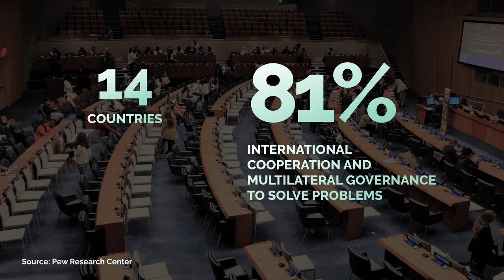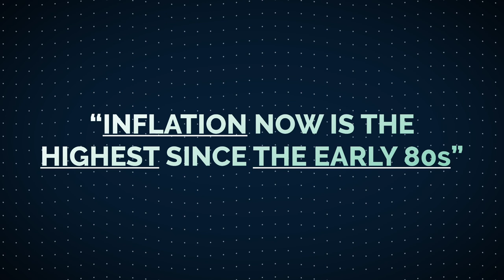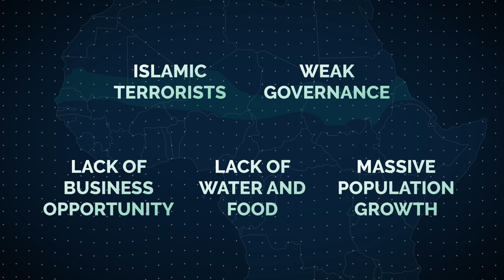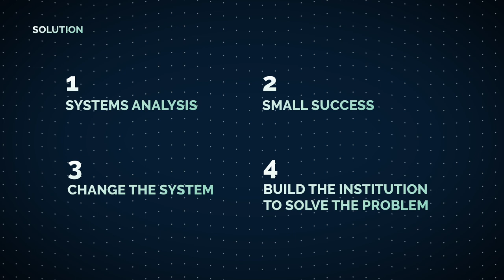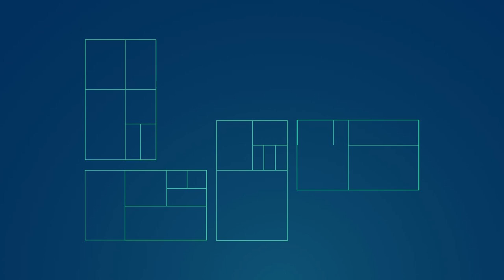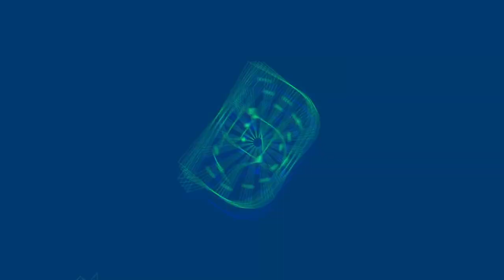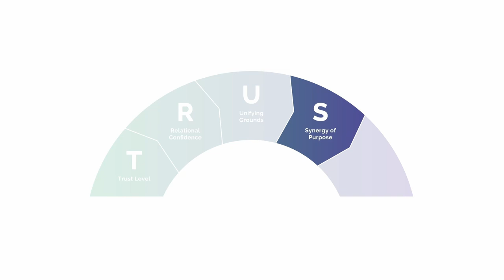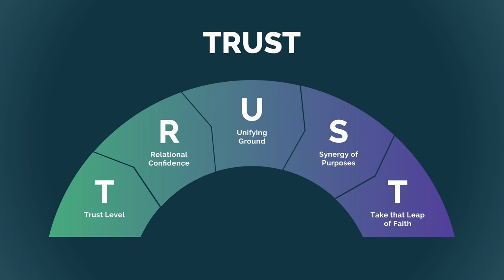Reimagining Institutions for Change | Consulus WorldView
Institutions are essential for viable world order; they play a key role in sustaining the economy, shaping shared security, and common action to overcome our biggest global crisis.

In this Consulus WorldView, we are featuring two global leaders sharing their experiences and insights on how reimagining institutions can impact change. We will also share the tools we have applied globally to help influence a united world.

Featured Global Leaders:
- Steve Killelea, Founder & Executive Chairman of the Institute for Economics and Peace (Australia)

Tools:
- 3D: Method for formulating new solutions.
- TRUST: Method for implementing successful change.

0:00 Intro
0:56 Research video
4:20 Steve Killelea: The Ruptured World Order: How Must Institutions Evolve to Facilitate Peace Building
22:09 3D: Method for formulating new solutions
26:49 Jim Moore: Building Trust for Change
43:56 TRUST: Method for implementing successful change
47:26 Conclusion